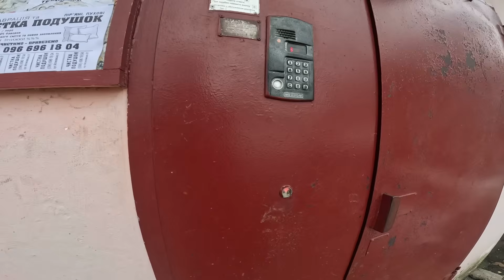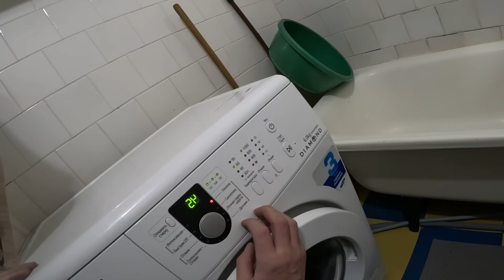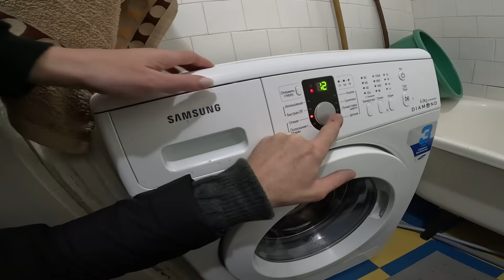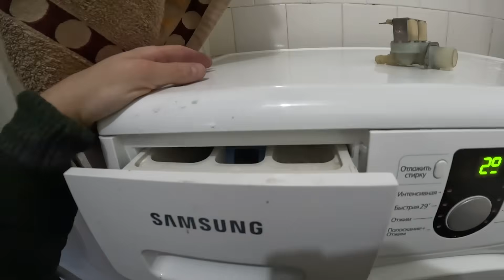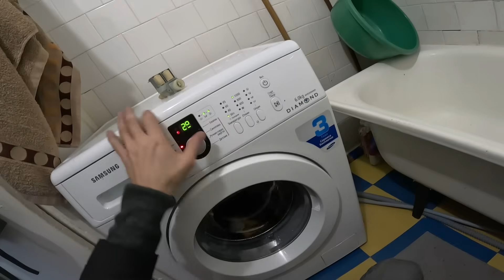✅Пральна машина затопила ванну: причини та як швидко відремонтувати!🤨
У цьому відео показано, чому пральна машина може затопити ванну через лоток для порошку. Ви дізнаєтесь причини несправності та як швидко це виправити своїми руками.